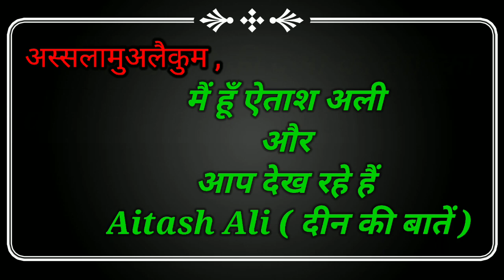Roze ki dua in hindi || रोज़े की दुआ हिंदी में || इफ्तार दुआ#quran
Ramzan ki dua in hindi
Roze ki dua Hindi me
Hindi me iftaar. ki dua
Iftaar dua